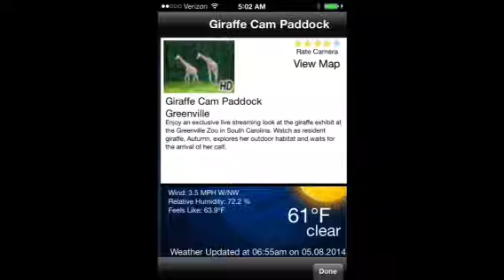Kiko, Autumn and Walter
A surprise for Kiko